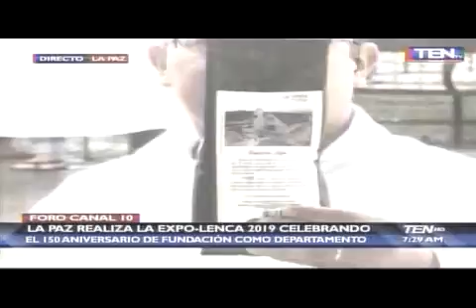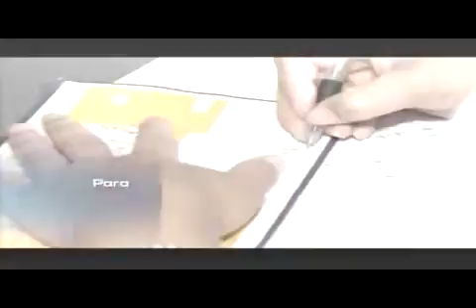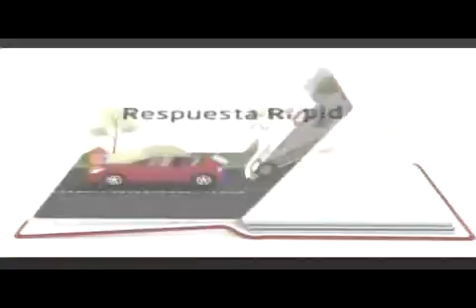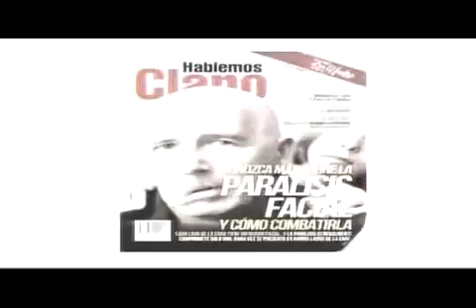FORO 10 - 20190524